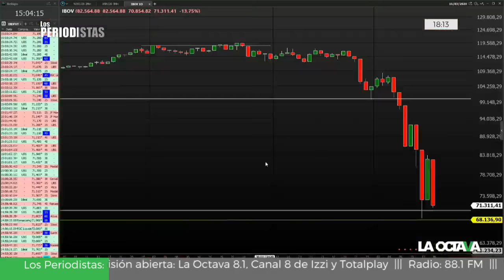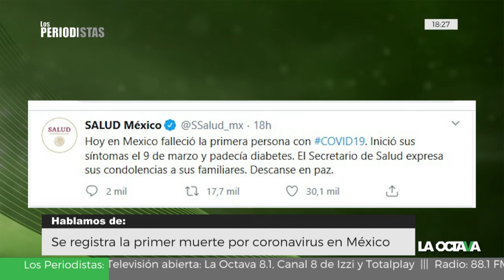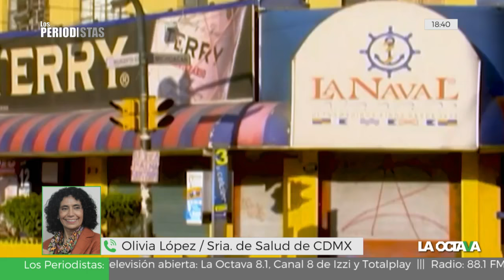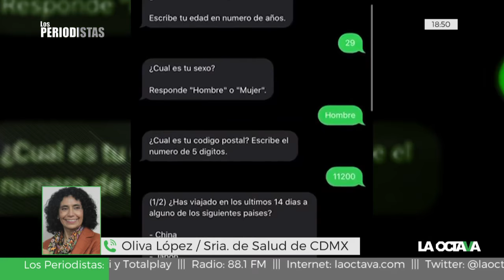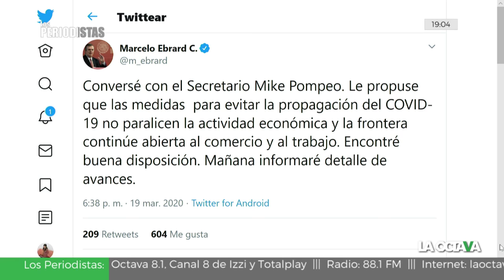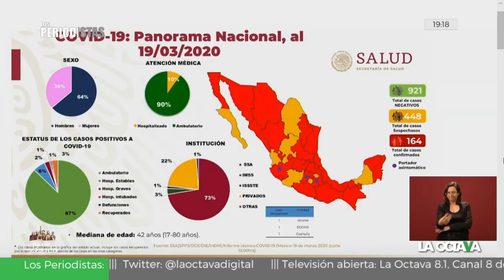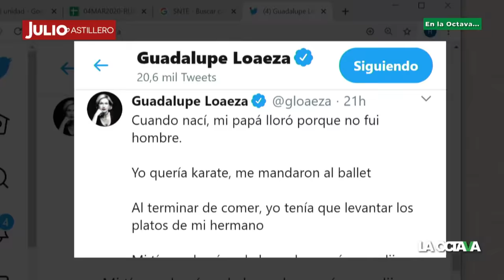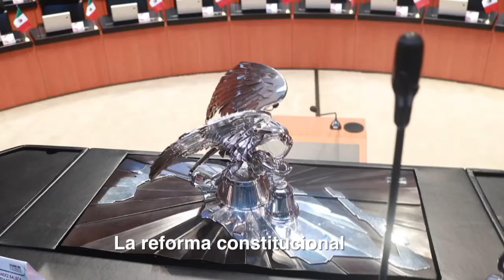EN VIVO l El CIERRE de la FRONTERA con EU por el CORONAVIRUS es INMINENTE Periodistas 19/03/20